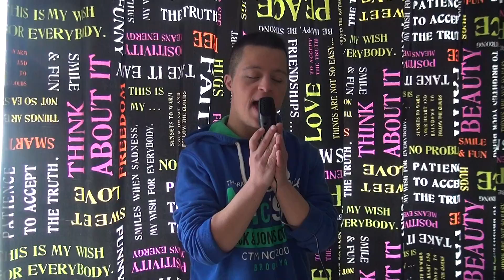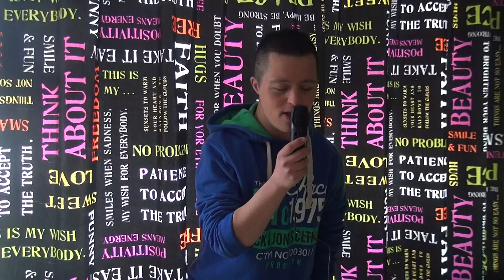Omar Sabbe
Omar heeft down syndroom ,  hij zingt waarschijnlijk mantra's , leeft volledig mee , maar wat hij zingt is mij een raadsel